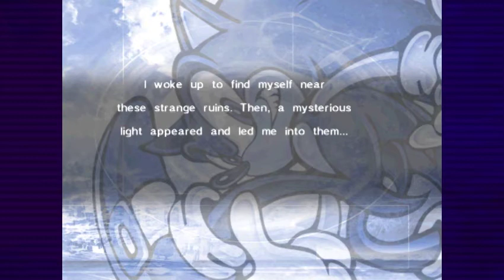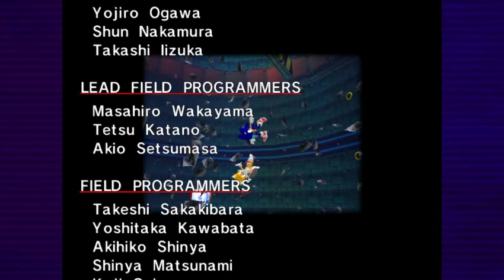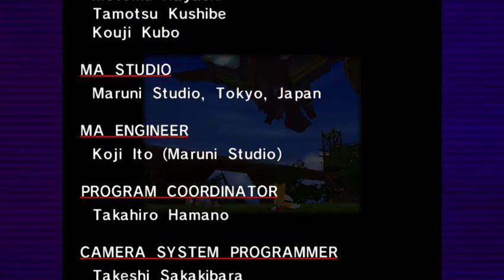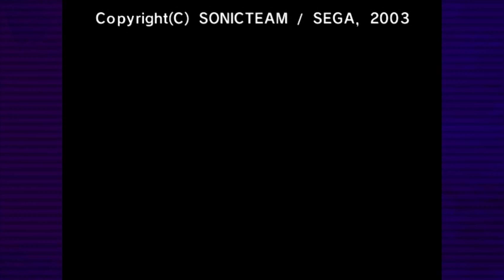Sonic Adventure DX Part 8 - Get A Load Of This!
Sonic's story is way shorter than I remember, and his is the longest one.

Forth main project is here after some time away.

PLEASE LEAVE SUBTITLES ON! I DONT SPAM THEM AND I NEED A WAY OF COMMUNICATION THATS NOT IN THE DESCRIPTION!

I love sonic, more so the older stuff than the newer. The ones i like are sonic 2, 3, 3&K, Advance 1 and 3, 3D Blast, R (yes i actually enjoyed Sonic R), Heroes, Generations, Lost World, Riders (only played the first one, it was hard but fun), Spinball was cool, shattered crystal was decent and of course. Sonic Adventure 1 and 2 were amazing. 2 is better to me.
I DO NOT LIKE SONIC 1, CD OR COLORS! i dont know what it is about them i just dont. Anything i didnt mention i either forgot about, havent played before or just didnt like it (06 anyone?)